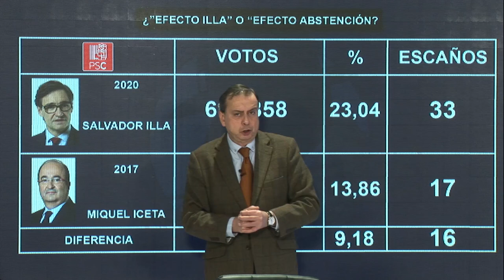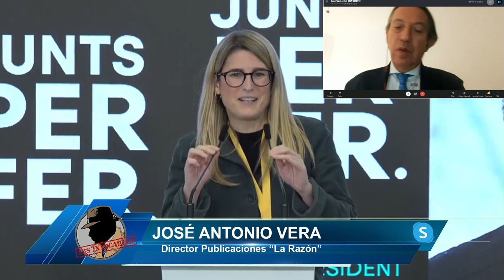JOSÉ ANTONIO VERA:¿TRIPARTITO INDEPENDENTISTA EN CATALUÑA? Y EL PSC GANA CON MUCHOS MENOS VOTANTES..